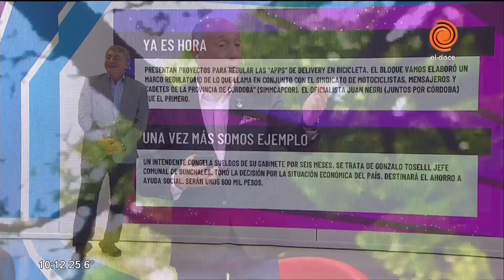Noticias del día 18/10/2018